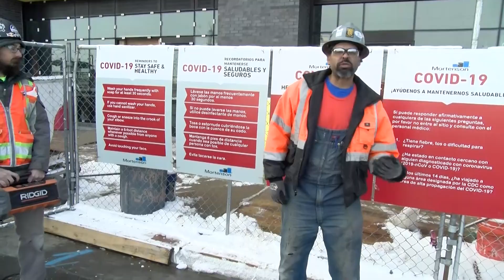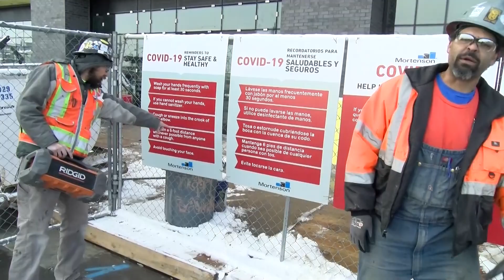GovDog - Covid Social Distance song (Raw 1 Take footage)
Covid 19 Social Distance PSA
One Take wonder (Raw footage)

Encourage others to wear their masks while out and practice the Social "D" to help stop the spread of the Covid 19 virus.  Please, please, please stay home as much as you can right now.

Colorado Hip Hop
THC - True Hustlin Click
Song Title - Covid Social "D" song
Performed by: GovDog The Story Tella
Beat produced by: Double D

True Hustlin Entertainment LLC.
Copyright Colorado 2020
True Hustlin Publishing LLC - BMI

True Hustlin Click
Colorado Hip Hop Mega Group

GOVDOG, Hydro Bass, Tha Homeboys, Big Rito, Spyda Loco, D Fonk, Mac-V, One & Only Quija, DRO-GRIZZ, Nina Italia &
F Yo Punk A.